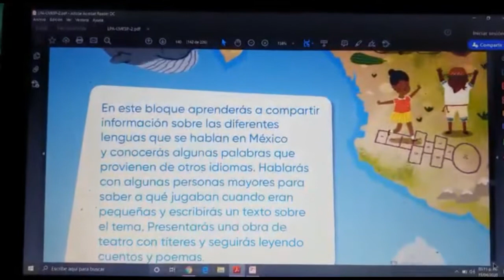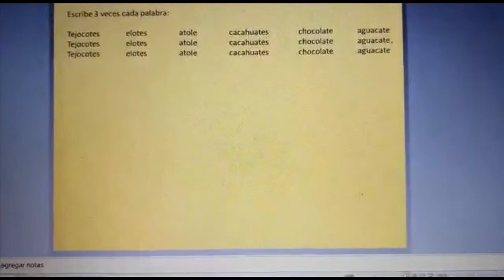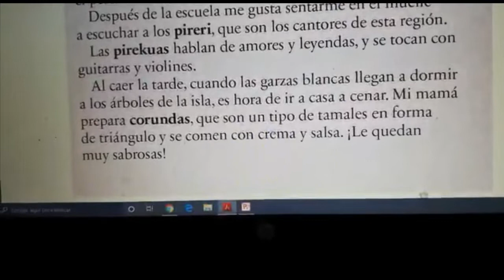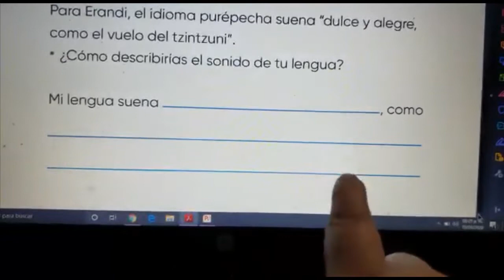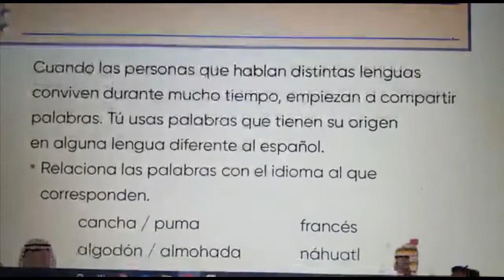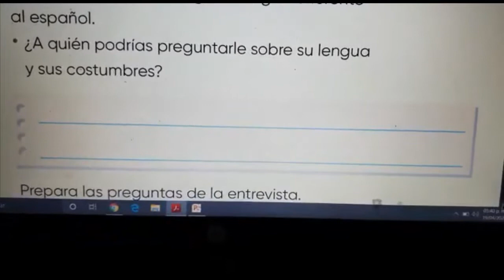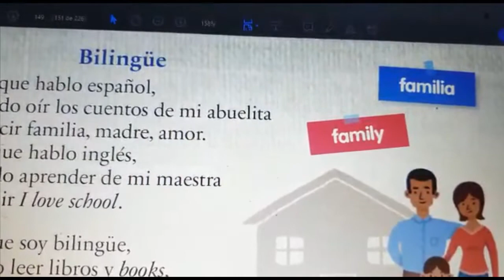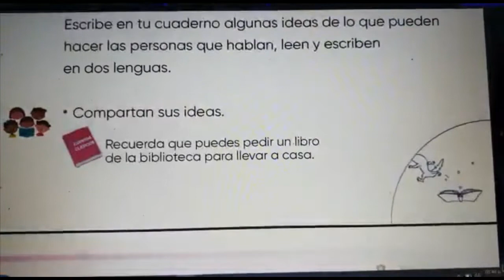Lengua Materna. Bloque 3. Palabras y sabores.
CLASE PARA SEGUNDO GRADO DE PRIMARIA, COMO COMPLEMENTO PARA EL APRENDIZAJE EN LINEA DURANTE LA CUARENTENA POR COVID19.   APRENDIENDO EN CASA.